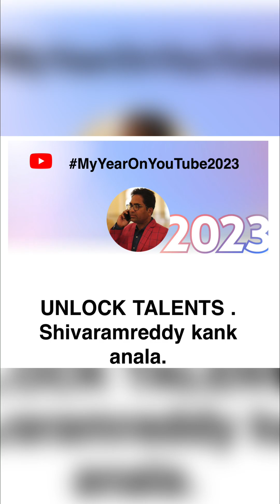3 bhk sale in Manikonda